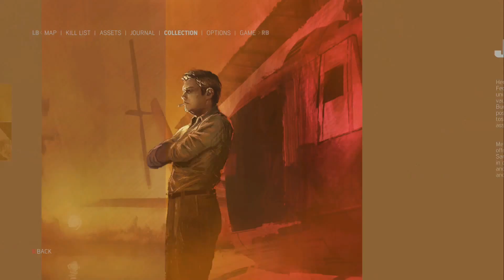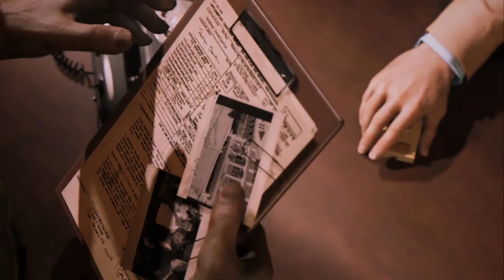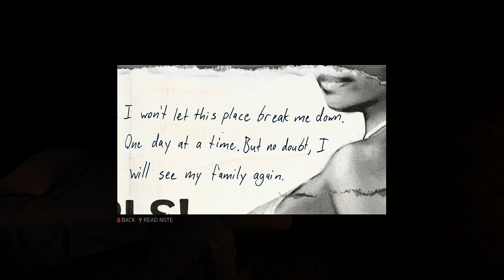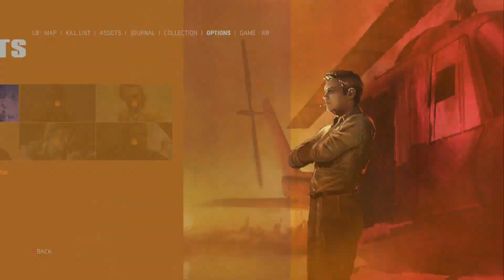Recruiting Cassandra | Let's Play: Mafia 3 Part 4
We finally recruit our first member of our mafia. Let the carnage begin!